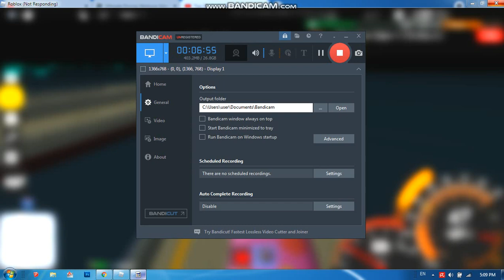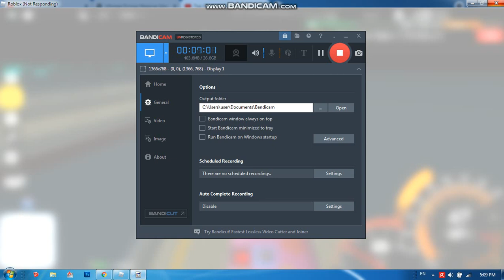FREE ITEM PART 3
FREE ITEM I HELP THIS VIDIO